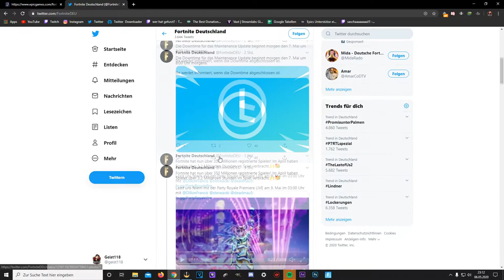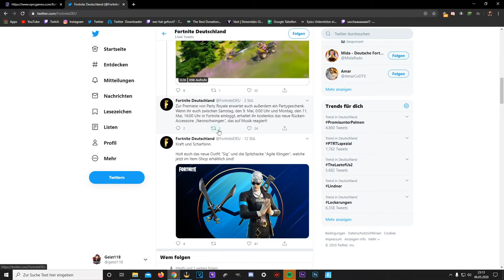Neon Wings Bekommen ! Fortnite Party Royale Live Event